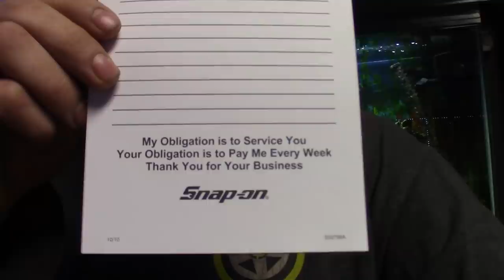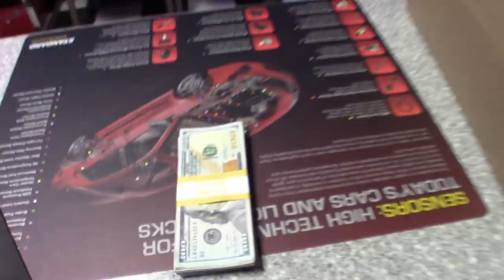Mega Snap on Tool Haul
SO MY SNAP ON TOOL GUY IS RETIRING. HIS DAYS ARE NUMBERED AND WHEN THERE IS A DEAL ITS HARD TO PASS UP, SO WE DID ONE LAST SNAP ON HUGE CASH TOOL HAUL..

LET ME KNOW WHAT YOU GUYS THINK? WOULD YOU TAKE THE DEAL?